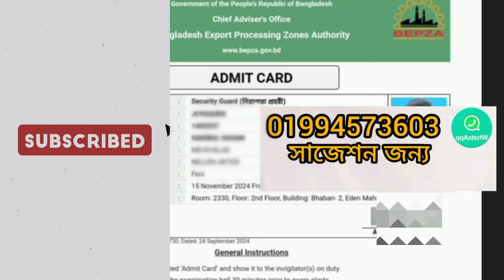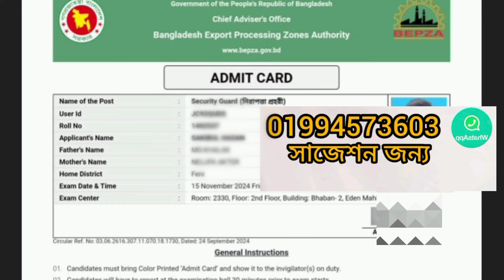প্রধান উপদেষ্টার কার্যালয়ে নিরাপত্তা প্রহরী পদের পরীক্ষা সংক্ষিপ্ত সাজেশন ২০২৪।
লিখিত  পদের পরীক্ষা স্পেশাল  সাজেশন প্রয়োজন হলে এই whatsapp নাম্বারে যোগাযোগ করুন 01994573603